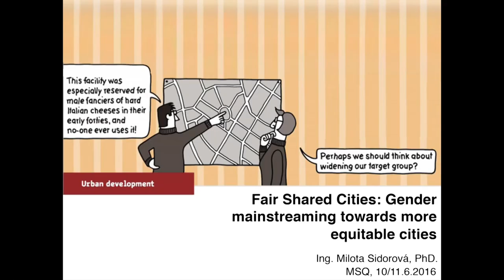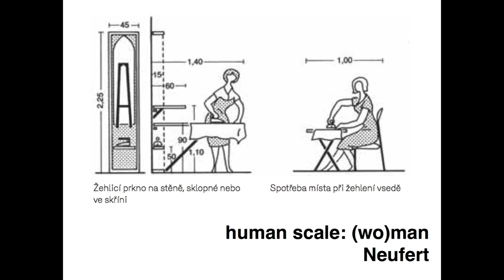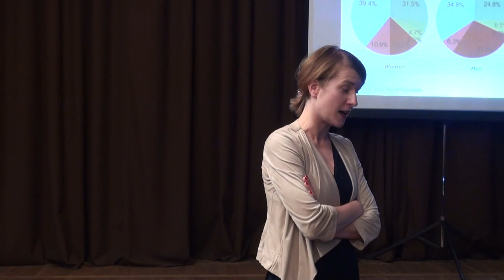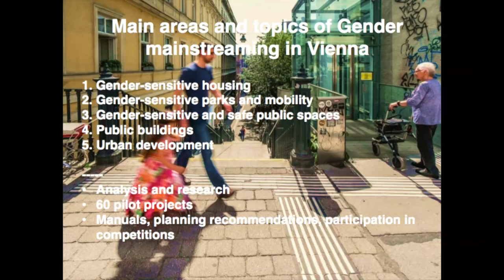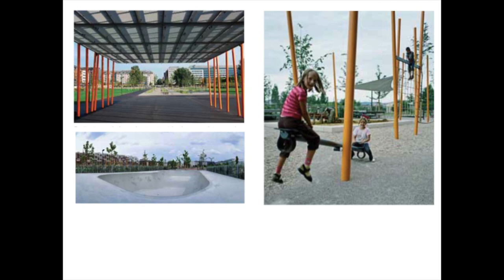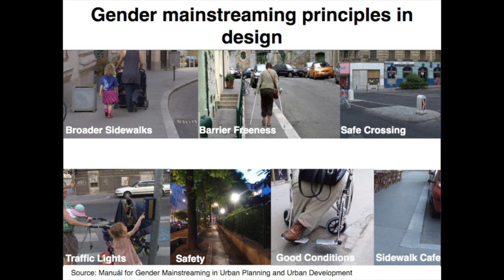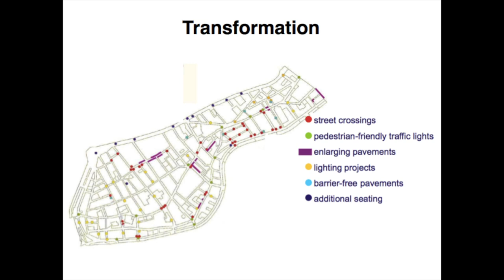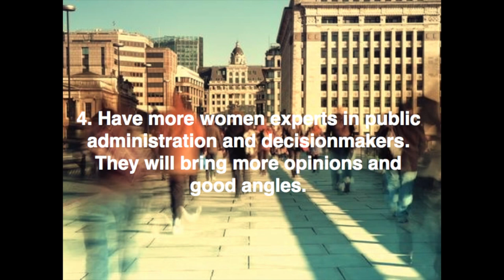Милота Сидорова - Справедливый город: путь к равноправию в городской среде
Лекция Милоты Сидоровой (Чехия / Словакия)

Где и почему женщины не чувствуют себя в безопасности после наступления ночи? Насколько сложным может стать обычный переход дороги для пожилых людей? Лекция будет посвящена идее города, справедливого для всех: эта идея объединяет более 60 пилотных проектов различного масштаба, направленных на улучшение качества жизни маргинализированных групп в Вене. Мы поговорим об осознанности различных пользователей городской среды, их потребностях, и, в итоге, реализации этого знания в процессе принятия решений.

Публичное пространство должно быть справедливо для каждого. Но все ли мы равны, в том, как мы его используем? Исследования показывают, что женщины - это основные пользователи публичных пространств, но трансформация их потребностей (как и потребностей других групп) в конкретные действия игнорировалось как часть профессионального знания и процесса принятия решений.

Вена стала лидером в актуализации гендерной проблематики - гендерная повестка, стремящаяся к балансу между мужчинами и женщинами, нашла свое выражение в отчетах и примененных за последние 25 лет политических мерах, а также в многочисленных исследованиях, отслеживающих потребности различных групп пользователей.

Fair-Shared City:
Gender Mainstreaming as a tool in achieving more equitable city.

Milota Sidorova (Czech Republik / Slovakia)

Public space should be a fair space for everyone. But are we all equal when it comes to the use of public space? How different are the needs among men, women and other groups in public space? And how we can create public space that is fair to everyone?

Studies show that women are the major user of public space, but the transformation of their needs (and needs of other groups) into concrete actions urban planning have been overlooked part of professional knowledge and decisionmaking. Vienna has become the leader in gender mainstreaming – policy seeking balance among men and women has found its implication in numerous studies detecting different needs of different user groups, reports and policies implied over the course of 25 years. Where and why do women don’t feel safe after the nightfall? Or if you are a senior how complicated can be a simple walk through the crossroad?

The lecture will guide you through the concept of Fair Shared City – merging more than 60 pilot projects of different scale seek to improve the quality of life for marginalized groups in Vienna and will triggers questions about the awareness of different users, their needs, professional knowledge and finally transformation into decisionmaking.